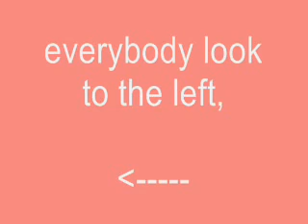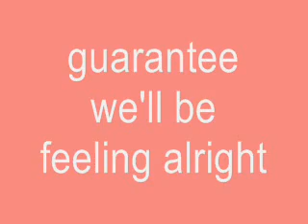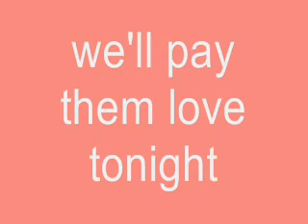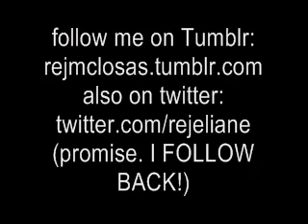Price Tag Lyrics